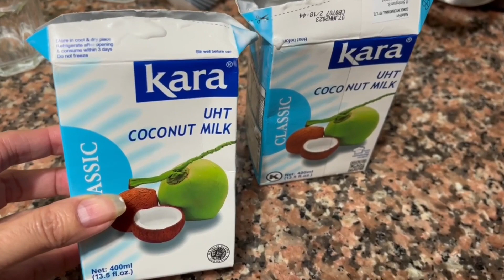GINATAANG BILO BILO OWN VERSION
Hi everyone MLSO, hope everything’s ok. Sharing my own version of Ginataang Bilo Bilo, how i made it. Hope you’ll enjoy watching it. Thanks for all the love and support. God blessings & JESUS LOVES YOU ALL🙏🏽💖